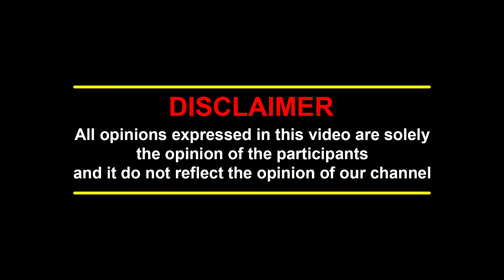ஒரு பக்கம் Ambedkar.. இன்னைரு பக்கம் Rajini.. Blue Star என்ன தான் சொல்ல வருது 😳 Pa Ranjith